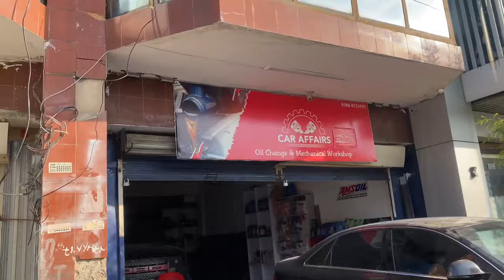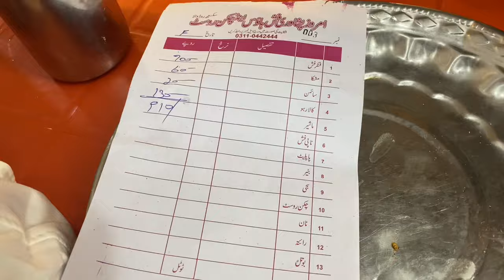Audi My Car Scam Ho gai thi | Allahumduliah | happy vlog planet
Har Hall ma Allah ka Shukr Ada krna Chaye